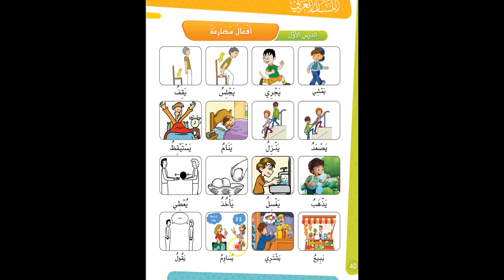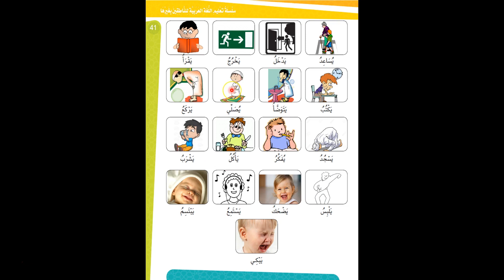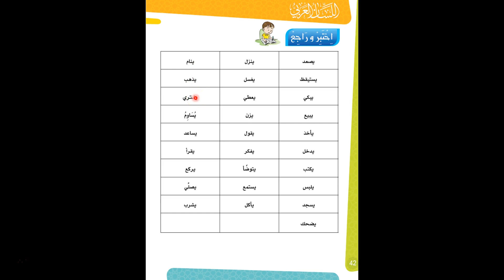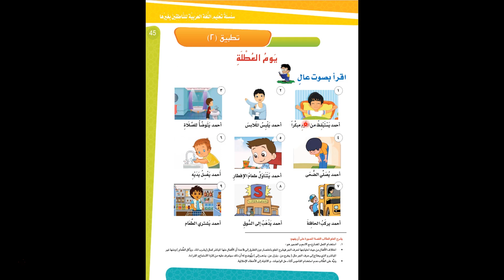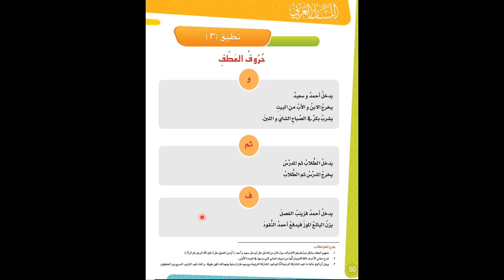رواق: تعليم العربية للناطقين بغيرها - الدورة الثانية 3 - 3